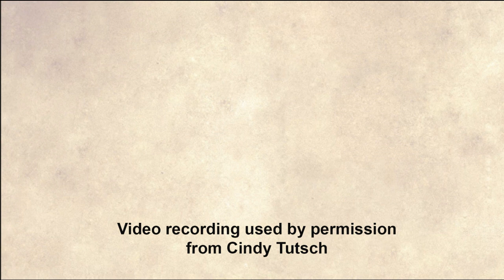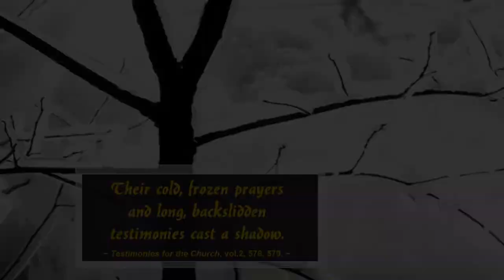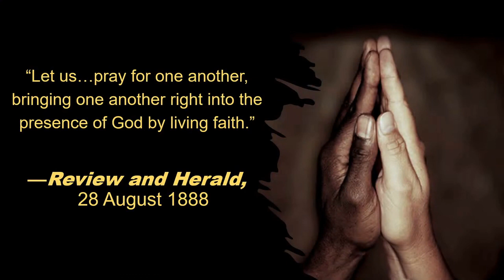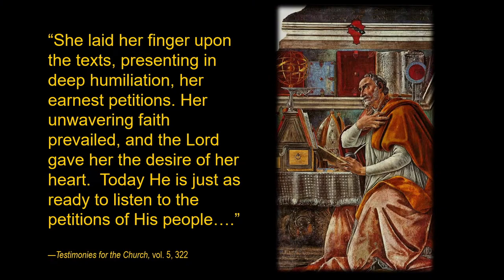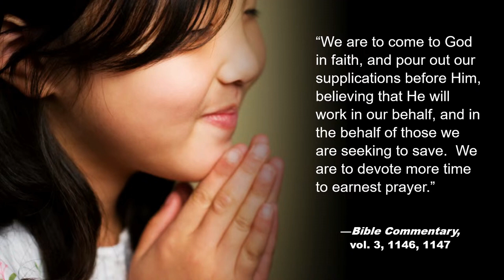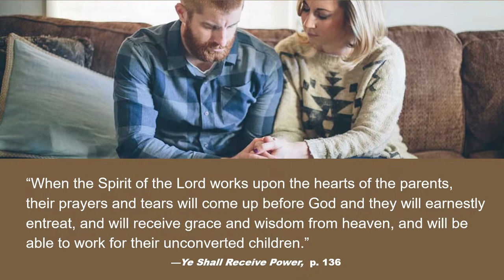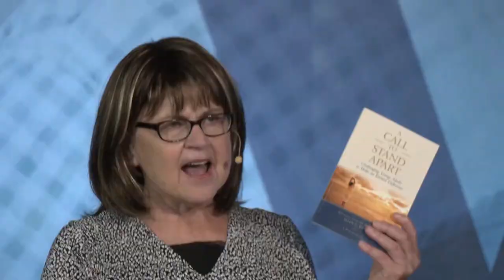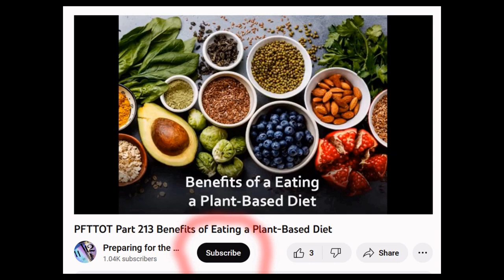Prayer of Faith in End Times - Cindy Tutsch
PFTTOT Part 398 Prayer of Faith in End Times - Cindy Tutsch

Video used with permission from
Cindy Tutsch